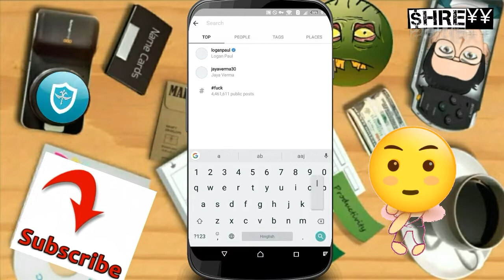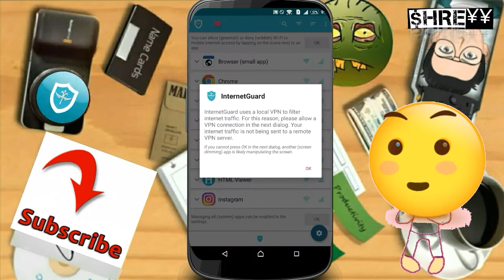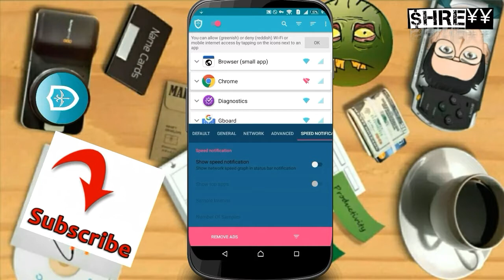आगई बहुत गजब की Android App जिसकी जरूरत सबको । ऐसी ही App ढूंढ रहे थे ना??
Blocking access to the internet can help:

 New गजब की Android App जिसकी जरूरत सबको । ऐसी ही App ढूंढ रहे थे ना??जो

* Take Control Of Your Mobile Apps
* Easily Allow/Block App Connectivity
* Block background app activity
* Be Alerted When New Apps Access the Internet
* Block Adult Websites